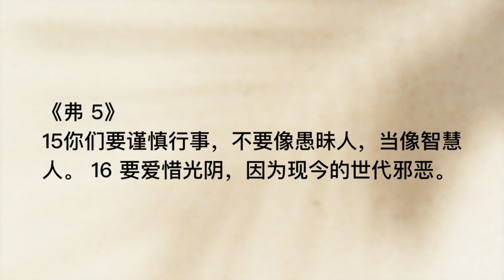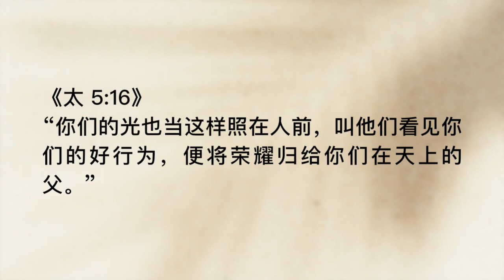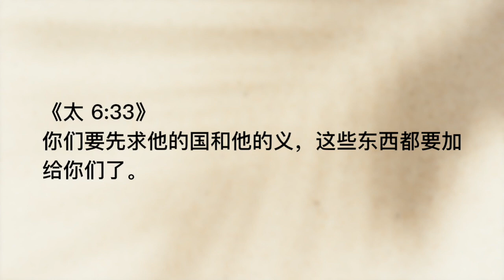20200501 - “正常生活”被打乱时，依然忠心度日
主题：“正常生活”被打乱时，依然忠心度日
经文：弗 5:15-16; 创 1:28; 太 5:16; 6:33